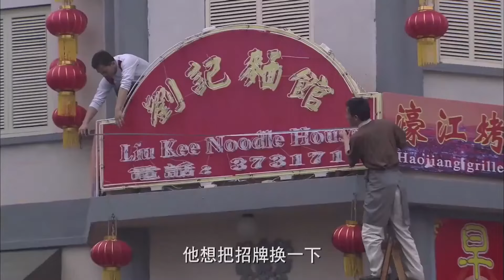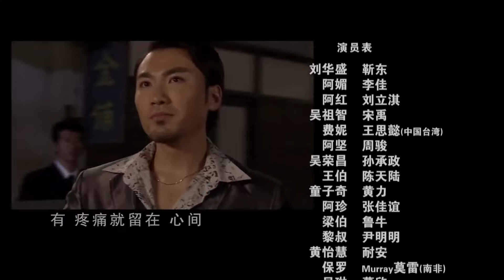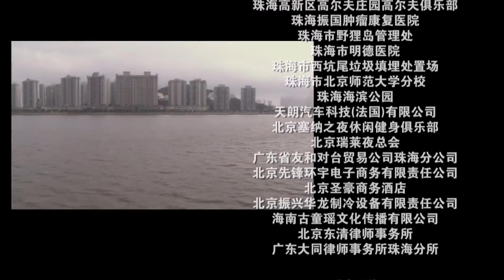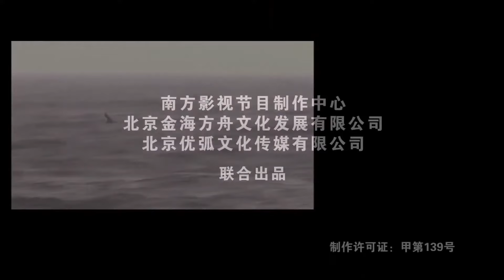《恋爱定律》24 | 从打工人到奋斗创业的男人与爱人不离不弃的感人故事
导演：宋业明，王艺伦
主演：靳东、李佳、刘立淇、盖吉利、周骏
《恋爱定律》讲述几位年轻人奋斗拼搏跌宕起伏的人生，是一部关于青春、奋斗、情感和励志的国产电视剧。剧中江门农村的兄弟俩在读大学的问题上做了不同选择，哥哥刘华盛决定去澳门见舅舅，弟弟华杰去读大学，从此两人开始了不同的命运。